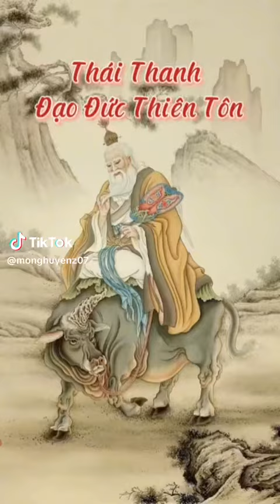Thái Thanh Đạo Đức Thiên Tôn